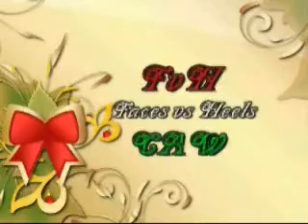FvH Heatwave #8 (1/5)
The season finale of Heatwave is here! By the end of the show we will find out which team will challenge for the tag team titles as Dwyane Wade representing the Miami Heat will take on 'Joliet' Jake Blues of the Blues Brothers. Also Jubilee will take on Elle Driver to see who will fill the final spot in the Six Pack Challenge at Moment of Truth. A huge score will be settled as Juggernaut looks for revenge against the man who cost him the Eurocontinental Championship at Fandemonium, Shin. And finally, Simon Phoenix will defend the FvH Championship...but against who?